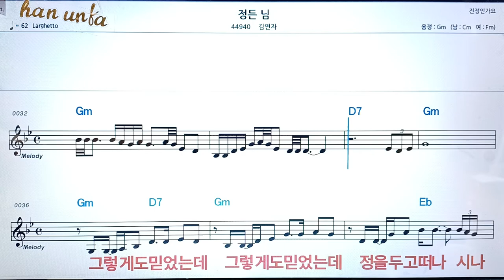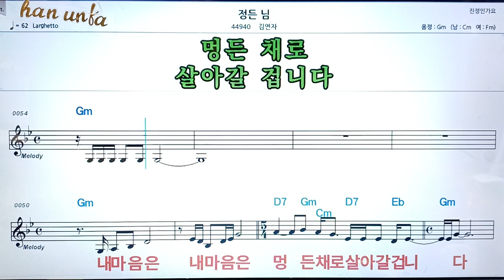정든 님/김연자👍노래 반주, 코드 악보,가라오케💋Karaoke*Sheet Music*Chord*MR